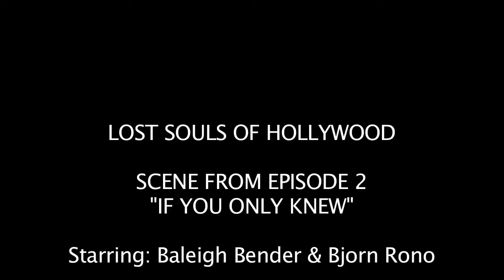LOST SOULS OF HOLLYWOOD- SCENE FROM EP 2- BJORN & BALEIGH MEET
LOST SOULS OF HOLLYWOOD

SCENE FROM EPISODE 2-IF YOU ONLY KNEW written by Robin K Johnson

Baleigh runs into Bjorn while out looking for her roommate.

Starring: Baleigh Bender & Bjorn Rono